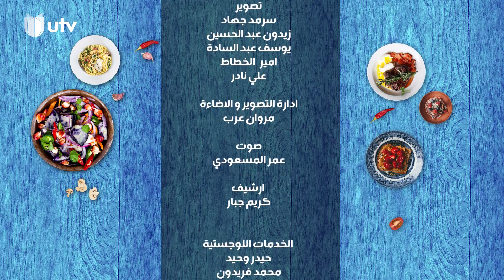ألف عافية | الشيف خلدون | كباب سمك الهامور